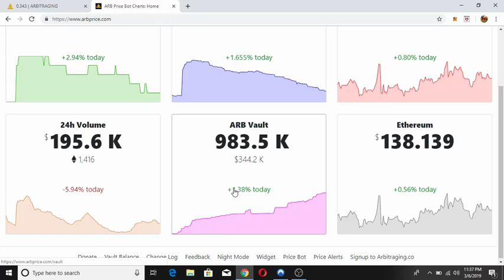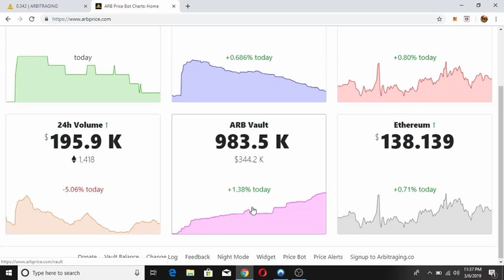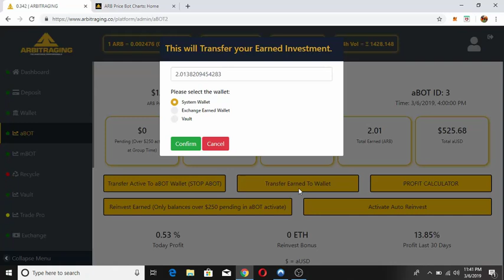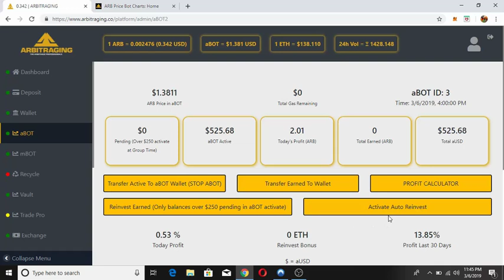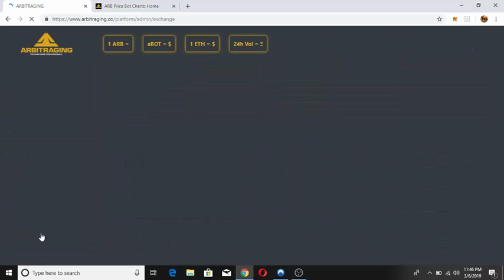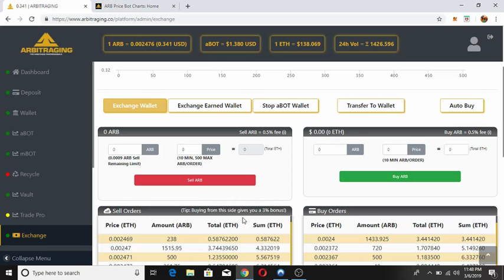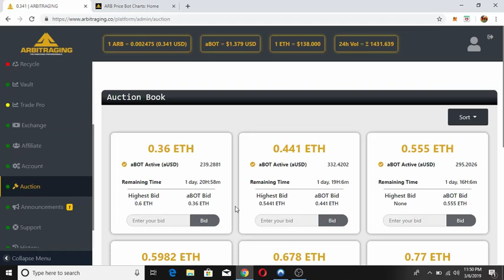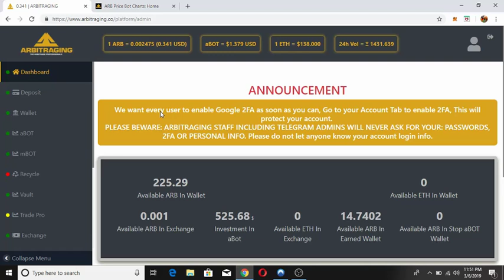aBOT update 3/6/2019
This video is about the aBOT profit for 3/6/2019